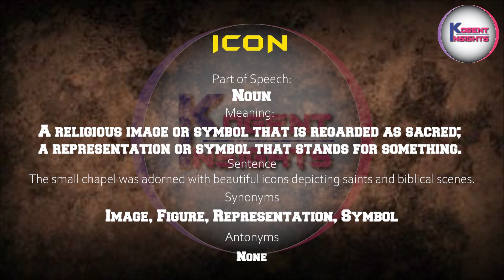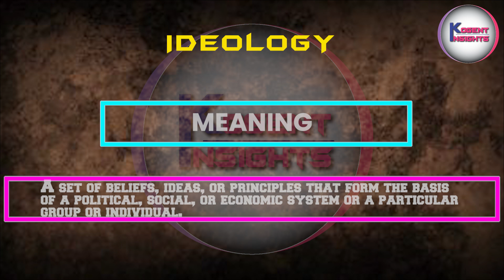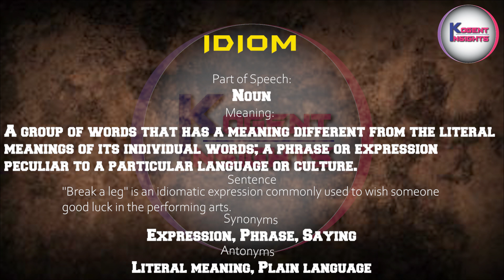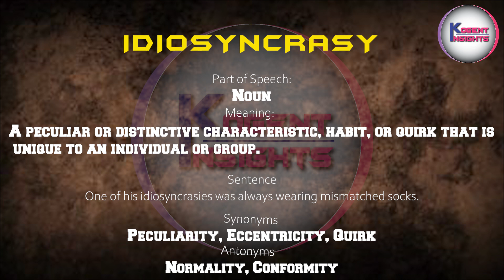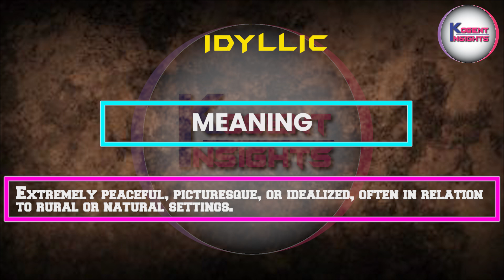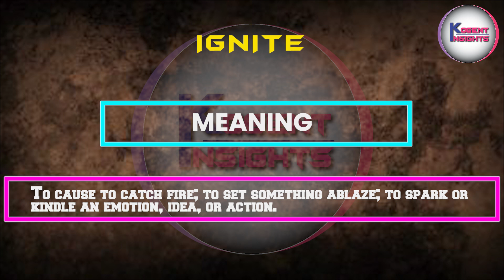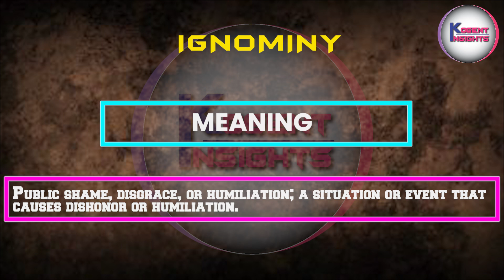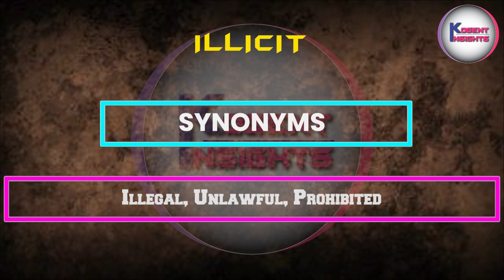Word List Made Easy, I1 (Ichthyology to Illicit)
Welcome to "English Tales: Minutes to Learn with KOGENT INSIGHTS"! We are a dedicated channel that offers a transformative learning experience for individuals looking to enhance their English language skills. With captivating storytelling, immersive experiences, and targeted tips, we cater to a wide range of audiences, including working professionals, students of all levels, competitive exam candidates (such as GRE, SAT, GMAT, TOEFL, IELTS) and common internet users. Our channel focuses on learning through usage rather than traditional rote learning, allowing you to grasp the language naturally and confidently.

Vocabulary Wordlist - Ichthyology to Illicit